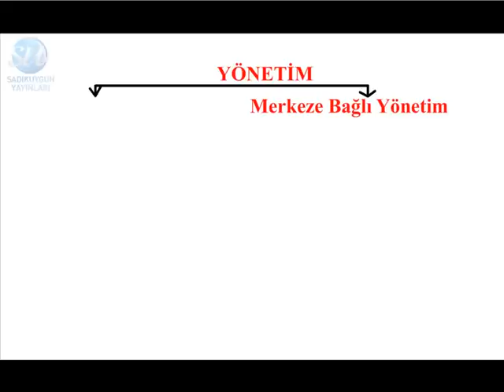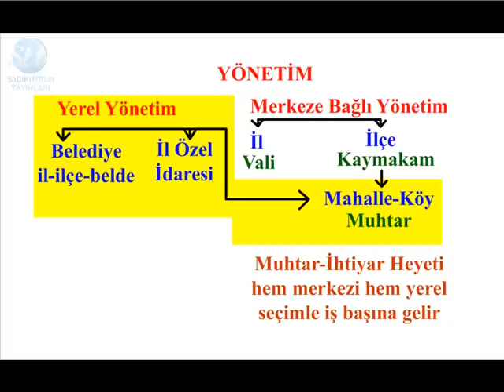Yerel Yönetimler - 4. Sınıf Sosyal Bilgiler